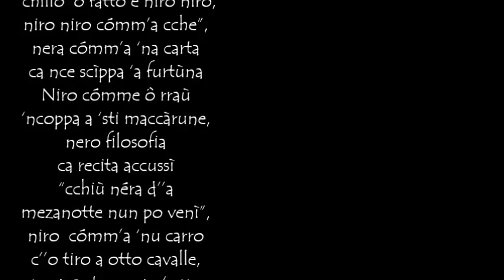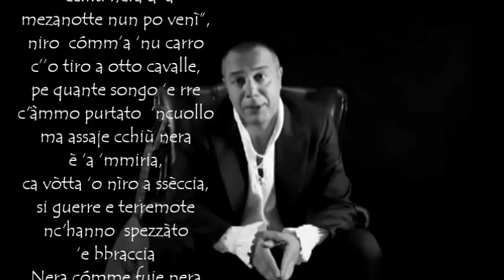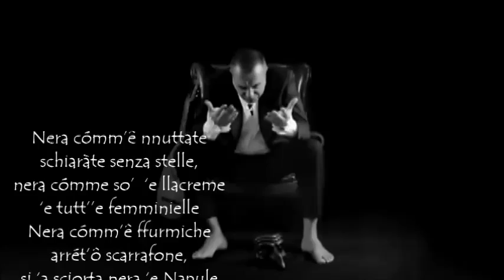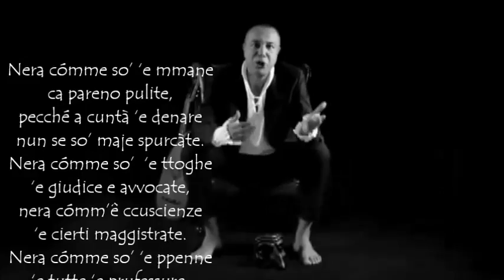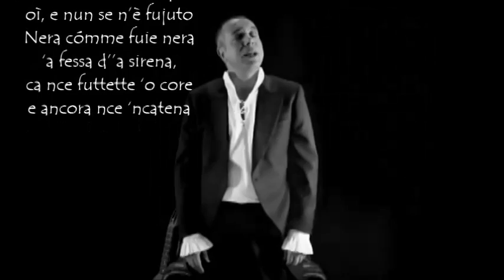"Napocalisse" di Federico Salvatore (con testo)